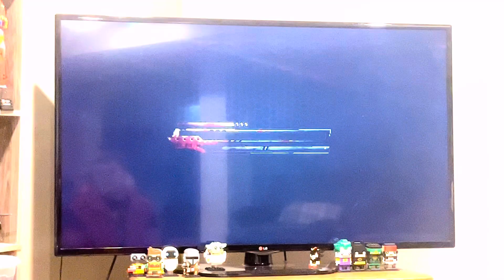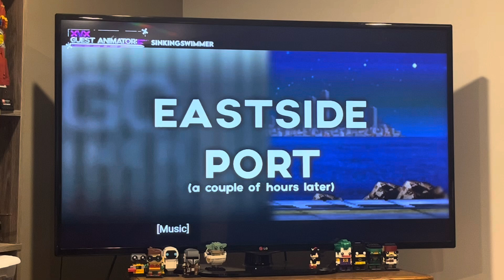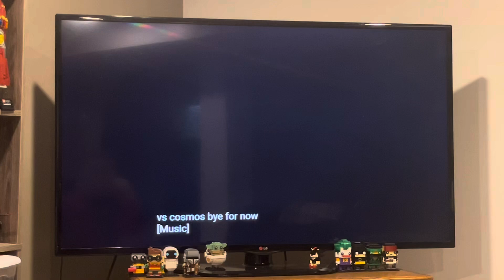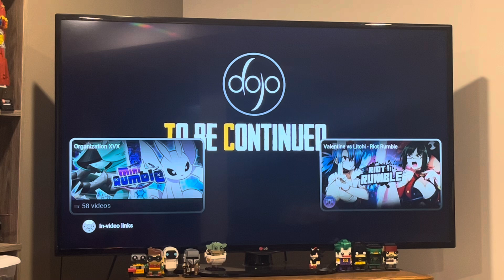Charsonic reacts to Knuckles vs Raphael - Riot Rumble from Hyun’s Dojo Community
Subscribe to Hyun’s Dojo Community and Organization XVX for more of there videos because this was a nice sprite battle between Knuckles the Echidna and Raphael one from SEGA and one from Teenage Mutant Ninja Turtles